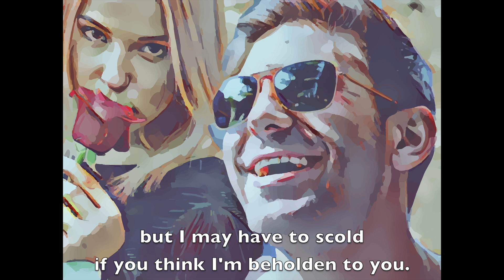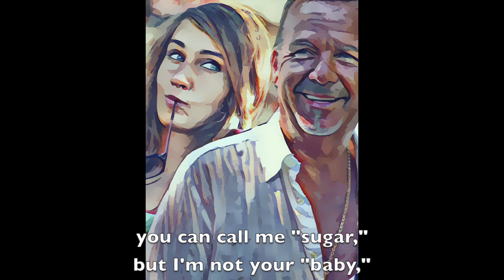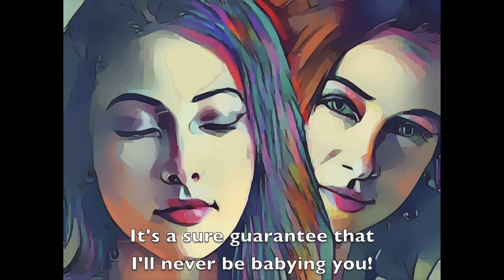You Can Call Me Names | Music video with lyrics | Kristine Mannion/Steve Pitkanen/Pretty Sleepy Art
This song takes exception to calling one's partner that culturally-loaded term of endearment: "baby."  Like it or not, it might be more than you bargained for.

Vocal: Kristine Mannion
Words and Music: Steve Pitkanen
Visual Art: Pretty Sleepy Art, USA

Lyrics:
You can call me names
I mean if that’s your game
But I may have to scold if you think I’m beholden to you.

I know you think it’s cute,
And I’m not blaming you,
It’s something you heard but be careful the words that you choose.

Misunderstanding:
I’m not your “babe,”
I’m not your “doll.”

I’m not demanding;
It comes for free,
Or not at all.

You can call me “lover”
You can call me “lady”
You can call me “honey
Just don’t call me “baby”
It’s a sure guarantee that I’ll never be babying you!

You can call me “buddy
‘Though it makes me crazy.
You can call me “sugar”
But I’m not your baby
‘Cause you better believe that I’ll not be a baby to you

So, what in a name?
There’s a history there of attempting to bury the truth:

You like to feel you’re strong
We like to play along
But nothing will change till we stop playing games from our youth.

Misunderstanding:
I’m not the belle,
You’re not the ball.

Let me be candid:
The times have changed,
You missed the call.

You can call me “pumpkin,”
‘Though it’s kinda dated.
You can call me “angel,”
‘Though it makes me jaded,
But you better believe that I’ll not be a baby to you.

…just not that one.